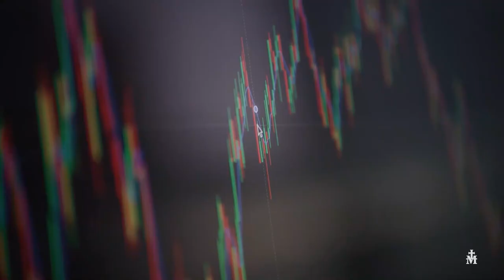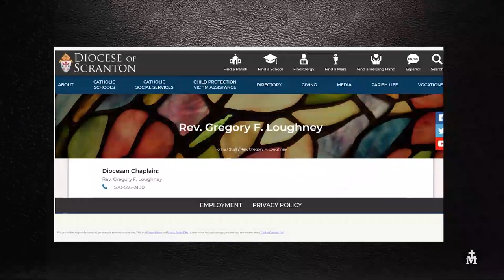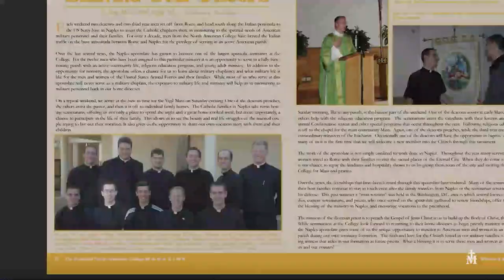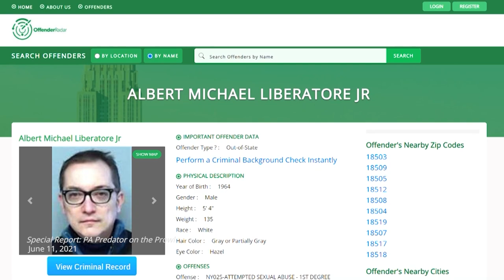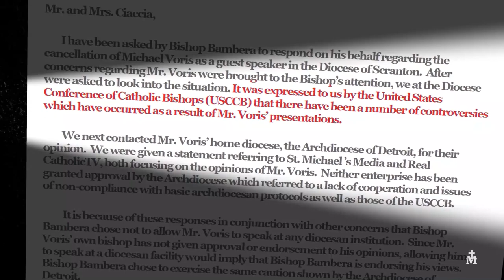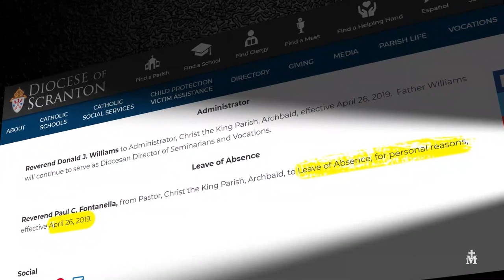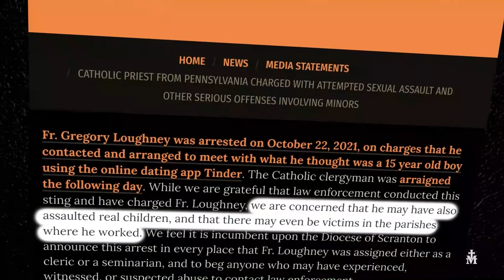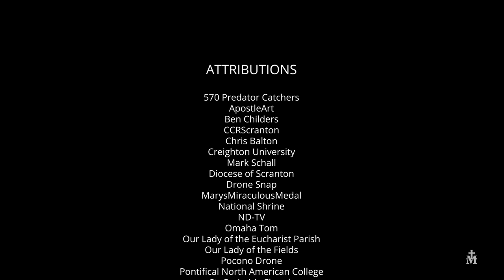Special Report: The Scranton Cesspool